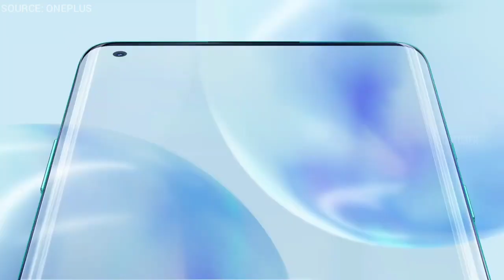OnePlus 8 Series - Official Trailer Features Compilation ( OnePlus 8 Pro & OnePlus 8 )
Check AliExpress Offers:

Check Banggood Offers